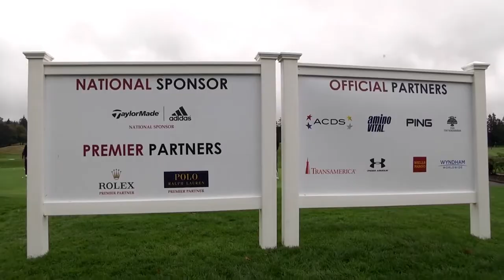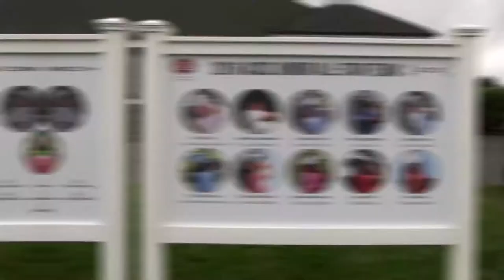ACDS Junior All-Stars at JASInv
C.J. Gatto of ACDS and members of the 2016 ACDS Junior All-Star Team talk about what it means to be selected as part of this years team.